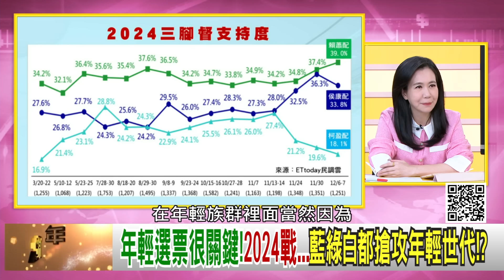精彩片段》林飛帆:趙少康 最致命的錯誤... @ChenTalkShow 【年代向錢看】2023.12.08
下載【年代電視】APP：
iOS平台：